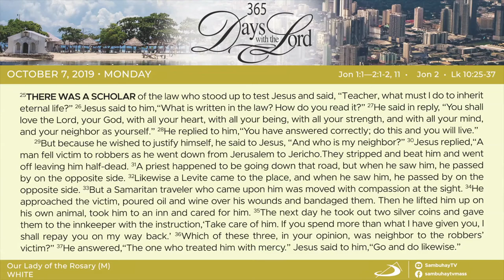365 DWTL | The Memorial of Our Lady of the Rosary | October 7, 2019